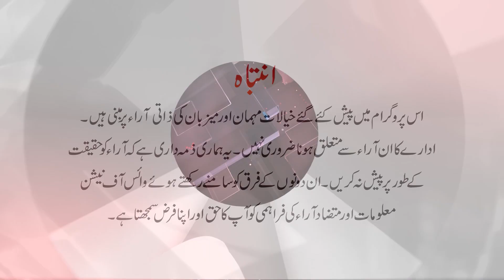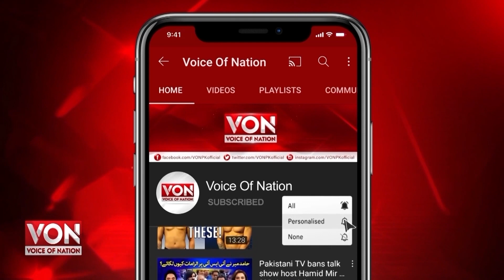Sara Lauren Latest Interview | Ishrat Made In China Movie Premiere